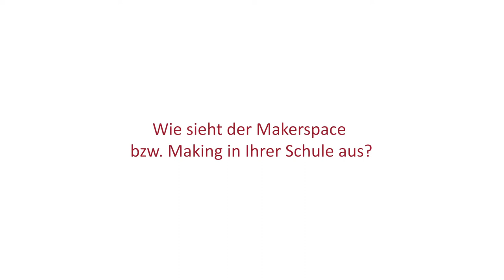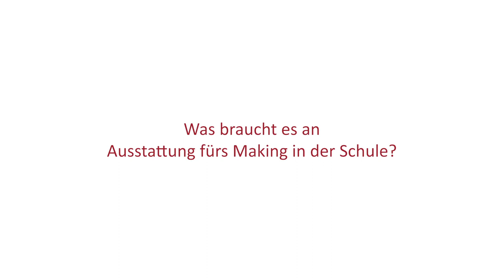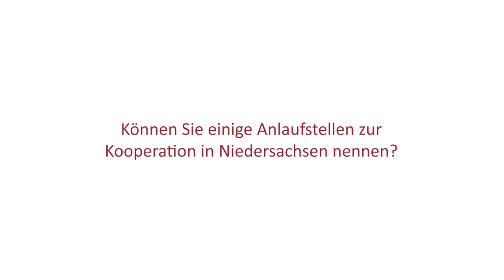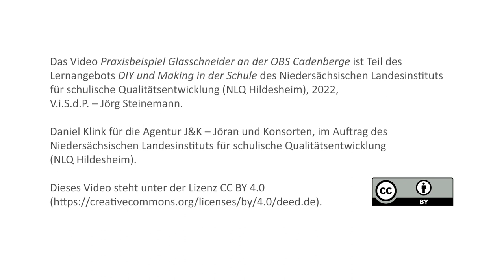DIY - Praxisbeispiel Glasschneider an der OBS Cadenberge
Daniel Klink erzählt, wie seine Schülerinnen und Schüler Glasschneider selber hergestellt haben. Er berichtet nicht nur von der Begeisterung, sondern reflektiert auch den Prozess aus Perspektive der Lehrkräfte.

Dieses Video ist Teil des Lernangebots „DIY und Making in der Schule“ des NLQ Hildesheim. Weitere Informationen dazu

Dieses Video steht unter der Lizenz CC BY 4.0 Als Namensnennung im Sinne der Lizenz ist vorgesehen: „Daniel Klink mit der Agentur J&K – Jöran und Konsorten im Auftrag des Niedersächsischen Landesinstituts für schulische Qualitätsentwicklung (NLQ Hildesheim)“.